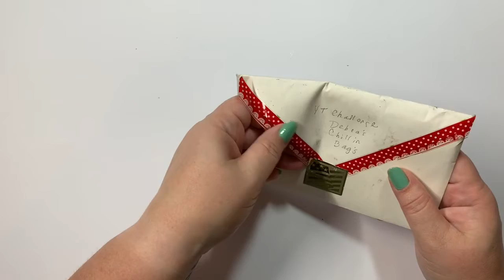Challenge/Giveaway entry from Debras Chillin Bags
A